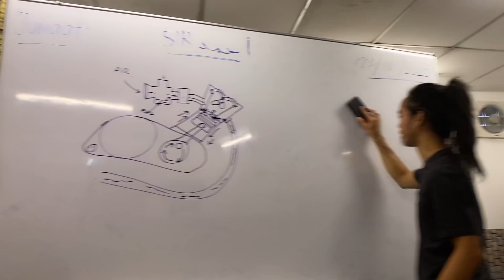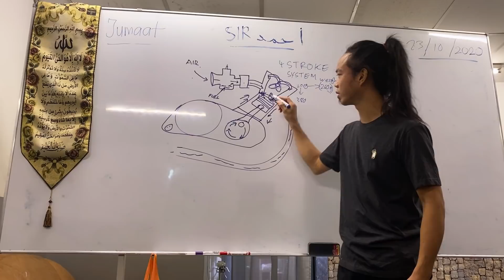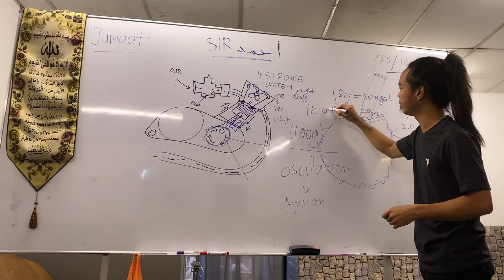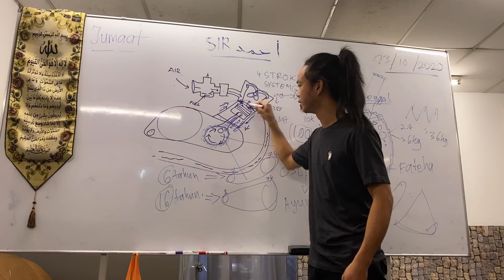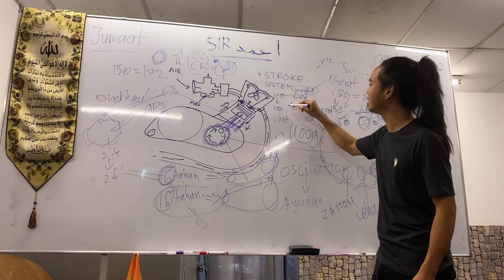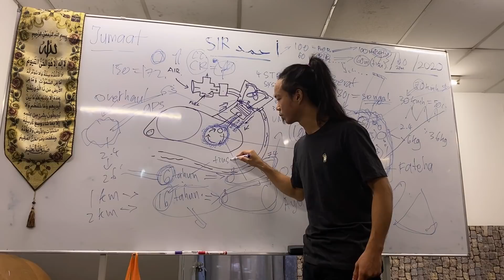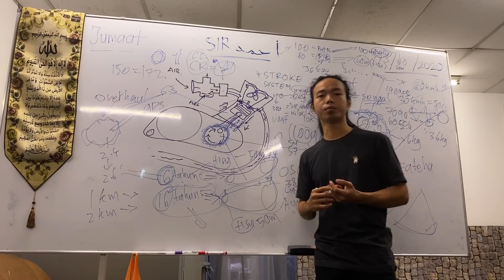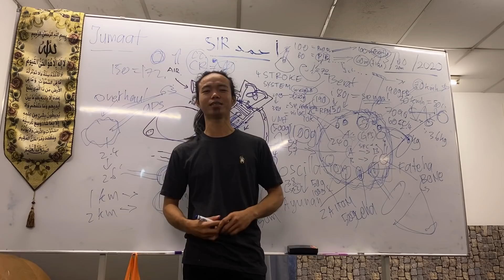Kenapa perlu tanam timah sedangkan boleh tanam leha? 😂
Kami specialist lc 135 di malaysia yang sering melakukan ujikaji dan dapatkan bukti serta logik dalam penjenteraan. Pelbagai aktiviti kami, kami akan berkongsi dengan anda, terima kasih kerana sentiasa menyokong kami. Sebarang cadangan atau pandangan boleh tulis di ruangan komen atau hubungi sy secara personal.

AHMAD MOTORWORKS
(AMW CHERAS)
D3 - 27 - G JALAN DUTAMAS 3, TAMAN DUTAMAS, 43200 CHERAS SELANGOR
AHMAD DYNO (TUNEBOSS)
D3 - 26 - G JALAN DUTAMAS 3, TAMAN DUTAMAS, 43200 CHERAS SELANGOR
ISNIN-SABTU(AHAD CUTI)
(JUMAAT BUKA LEPAS 2.30PM)
10AM-6PM++
WAZE - " AMW CHERAS "
Tekan link dibawah untuk berurusan di whatsap.
135lc/y15/fz150 specialist.
Perkhidmatan Towing - 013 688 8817 - Naim.